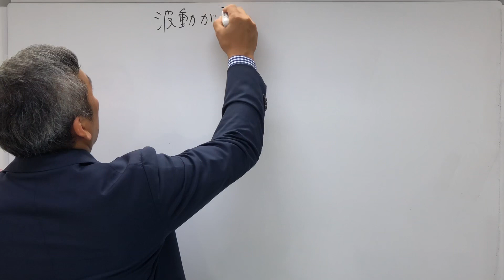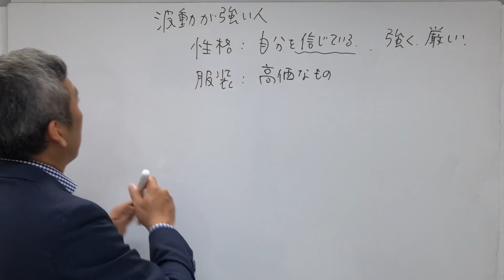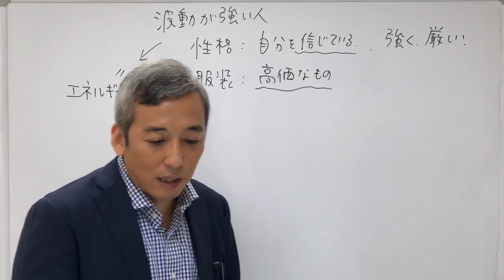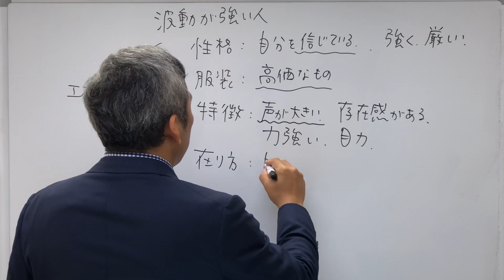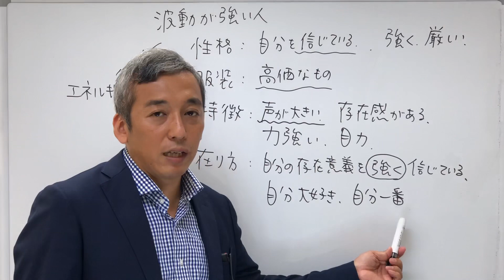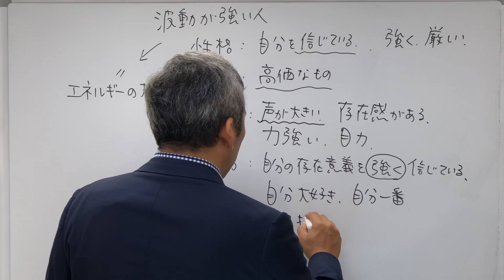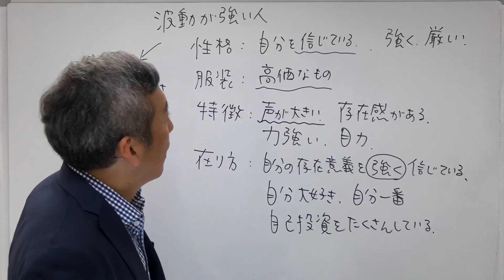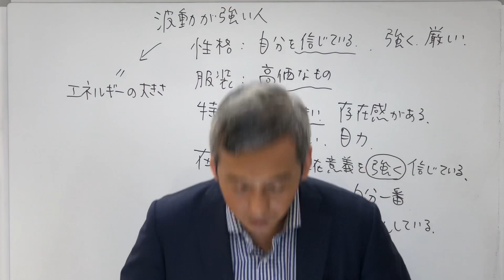波動が【強い】人の特徴 波動チャンネルvol.126